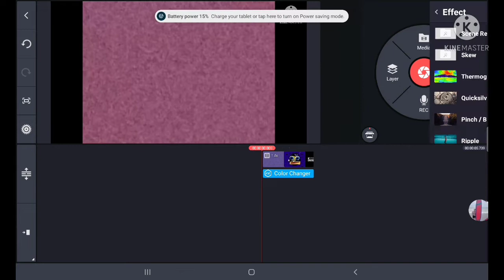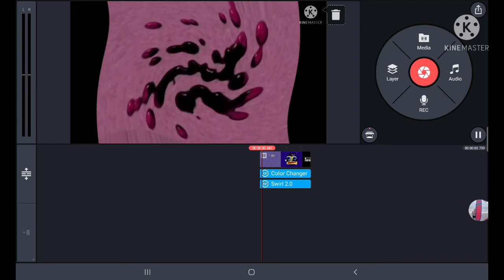How To Make G Major 99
Inspired By Nathan Cochran 99 so Credit To Him

And Thanks For Nathan Codhran 99 For The Idea